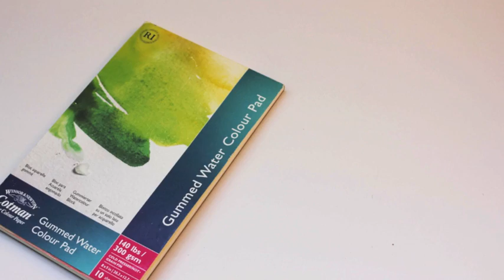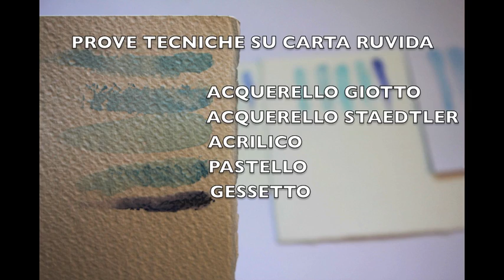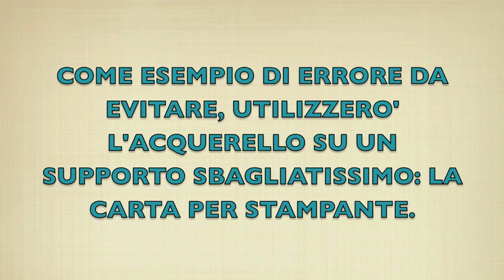TUTORIAL - Le basi dell'acquerello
In questo video mostro ciò che utilizzo per l'acquerello e qualche errore da evitare seguendo le regole date dalla mia esperienza e dall'apprendimento nel tempo. Per qualsiasi domanda non esitate a chiedere!!
Un ringraziamento speciale va a Domenico Guastafierro per avermi consigliato la fonte per musica che posso utilizzare in santa pace! :*